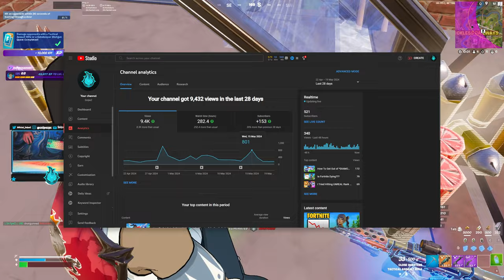Uncovering Fortnite's Darkest Secrets to Qualify...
I Found Fortnite's Deepest Secret to qualify...

In this video, I reveal Fortnite's deepest secret to help you qualify for tournaments. These tips will give you the edge you need to succeed in competitive play!

Welcome to the ultimate guide to mastering Fortnite's best tactics to qualify for every tournament! Whether you're a seasoned pro or just starting your journey, this video is packed with essential strategies and tips to elevate your gameplay.

What You'll Learn:
Top Tactics: Discover the most effective strategies that pros use to dominate in tournaments.
Game Sense Improvement: Enhance your decision-making skills to outsmart your opponents.
Building and Editing Mastery: Learn advanced building techniques and editing tricks to gain the upper hand.
Looting Routes: Optimize your looting paths to get the best gear quickly.
Endgame Strategies: Navigate the final circles like a pro and secure those Victory Royales.
Pro Insights: We've analysed top players' gameplay to bring you the most effective tactics.
Step-by-Step Guide: Easy-to-follow instructions to help you implement these strategies in your games.
Stay Updated: Keep up with the latest meta changes and stay ahead of the competition.

TimeStamps:
0:00 Intro
0:30 Step 1
0:45 Step 2
1:16 Step 3
1:31 Step 4
2:01 Step 5
2:26 Massive Thanks!!!
2:56 Outro